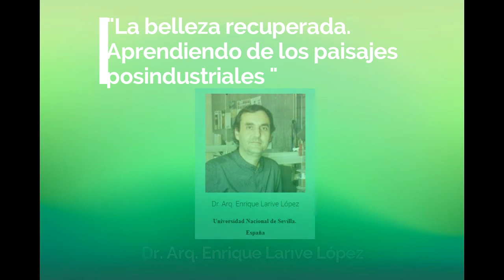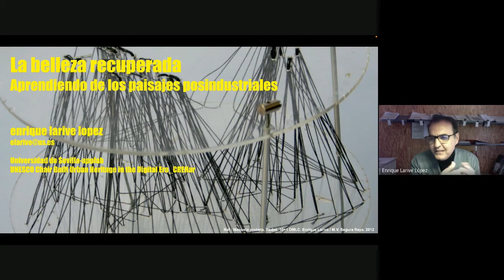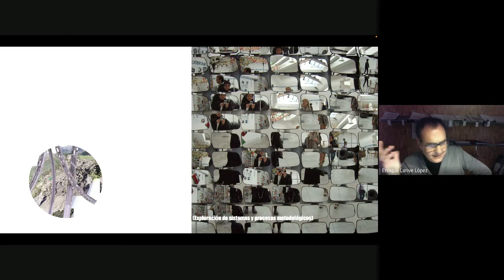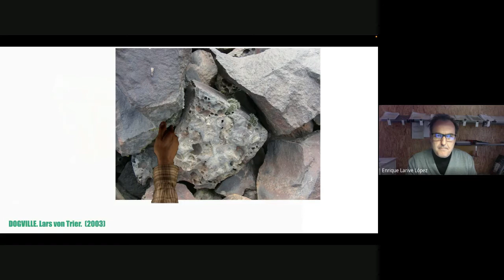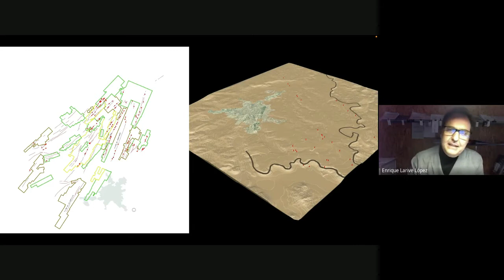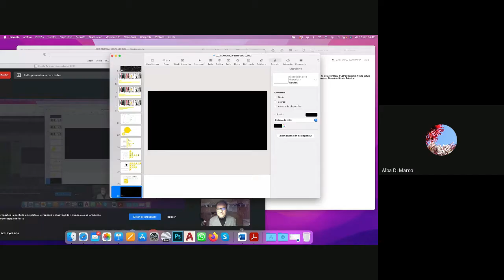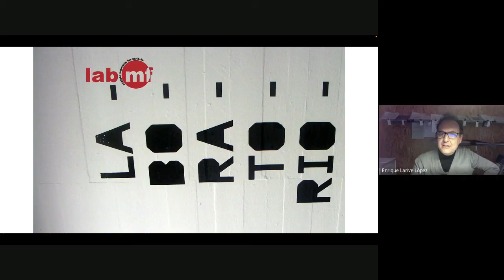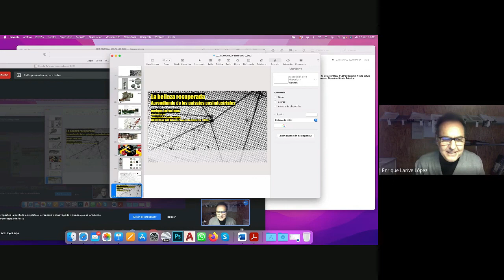“La belleza recuperada. Aprendiendo de los paisajes posindustriales ”.Dr. Arq. Enrique Larive López